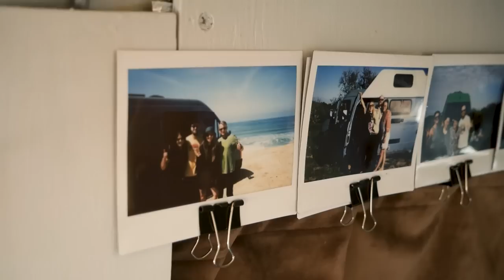WJEŻDZAMY W GŁĄB MAROKA z przygodami ! | Maroko #6 Gościnnie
W tym odcinku wyjeżdżamy z Agadiru i żegnamy się powoli z wybrzeżem i oceanem. Pokażemy wam, co najbardziej stresuje Marokańczyków, jak jeździ się po drogach Maroka i jak wyglądają domy rybaków w jaskiniach. Po drodze spotkamy się również z dwoma ekipami z polski @Terasfera i @VanPaweł. Jednak zanim do nich dojedziemy, po raz kolejny doświadczymy dobroci Marokańczyków, którzy tym razem pomogli nam wyciągnąć z odsieczy LT-ka. Nie zdradzamy więcej, zobaczcie sami, co nam się tym razem przydarzyło.

00:00 Zaczynamy nowego vloga z Maroka, to już 6. odcinek!
00:14 Co wydarzy się w tym odcinku?
00:50 Awantura na drodze
01:25 Dlaczego Marokańczycy mają krótkie lonty?
02:58 Próbujemy odkopać LT-ka
04:07 Lokalsi przychodzą z odsieczą
04:40 Terasfera przyjeżdża nam na pomoc
05:59 Zamiana samochodów z Terasferą
06:36 Spotkanie z polskimi ekipami
10:09 Kolejny dzień na polskim obozowisku
11:25 Wycieczka do parku narodowego Souss Massa
13:35 Jak mieszkają rybacy?
15:15 Wizyta w vanie Terasfery i wywiad z Moniką i Pawłem
22:09 Żegnamy się z oceanem i wjeżdżamy w ląd Maroka
22:52 Co w następnym odcinku?

📖 Czy wiesz, że napisaliśmy i wydaliśmy samodzielnie dwie książki o naszych podróżach i życiu w vanie? Pierwsza książka nazywa się "Wielki wóz" i jest to opowieść o marzeniach i nakazie do wymarszu, który usłyszeliśmy ponad trzy lata temu. Opisujemy w niej nasze początki van life - przygotowania do życia w vanie, budowę kampera oraz pierwsze pół roku podróży po Europie.  Teraz możesz ją mieć za 1 zł przy zakupie książki Droga. Druga książka nosi tytuł Droga i jest to kontynuacja naszej podróży - Kasia opisuje w niej nasze przygody, przemyślenia i dzieli się emocjami jakie towarzyszyły nam podczas podróży przez Hiszpanię, Portugalię, całe Bałkany, Włochy, a nawet Polskę. Książka dostępna jest tylko w naszym sklepiku